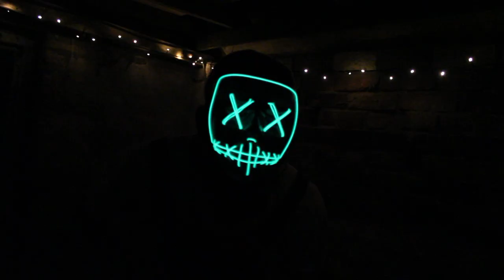Tom Turner - STOCKHOLM (Official Music Video)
Stop roll no kneeling!